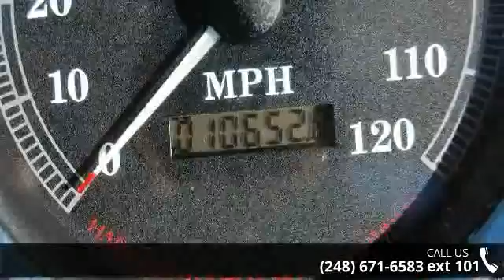1998 Harley-Davidson FLSTF Softail Fat Boy - Motor City ...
Rare Anniversary Edition in exceptional original condition!  To represent the Evo-powered Softail line, we got an FLSTF Fat Boy, the most popular streetbike in America. The softail chassis mimics the clean, hardtail look with a triangular swingarm suspended by two shocks placed horizontally under the engine. The Fat Boy carries its weight with solid-disc wheels wearing fat 16-inch tires under wide fenders, a seven-inch headlight, covered fork tubes and floorboards. Distinctive touches include the dual shotgun-style exhaust and a leather tank panel atop the twin-cap 4.2-gallon tank